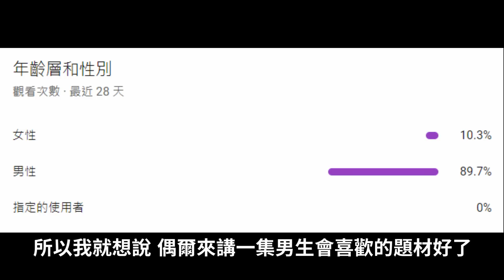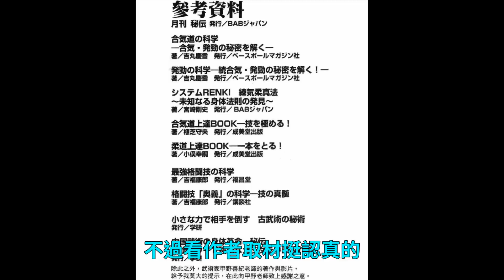男同喜歡上了女人，因而成為世界最強│介紹2004年的超變Ｏ搞笑柔道漫畫《主將!地院家若美》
好想看續作啊。